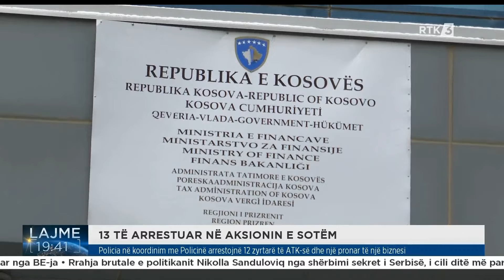Policia në koordinim me policinë arrestojnë 12 zyrtarë të ATK-së dhe një pronar të një biznesi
𝐖𝐄𝐁: 𝐫𝐭𝐤𝐥𝐢𝐯𝐞.𝐜𝐨𝐦